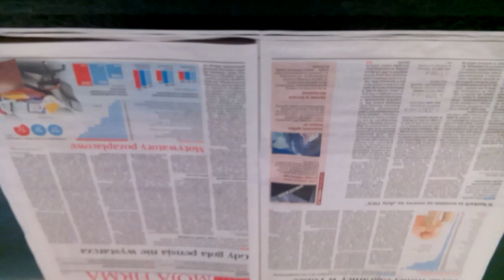DZIECI SZYBC. REAG. OD FARYZEUSZY,TYLKO WIELKI UCISK I ARMAGEDON ZASKOCZY!!!!!!!!!!!!!!!!!!!!!!!!